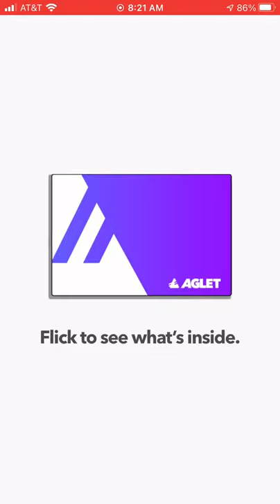aglet shoe unboxing Yeezy!!